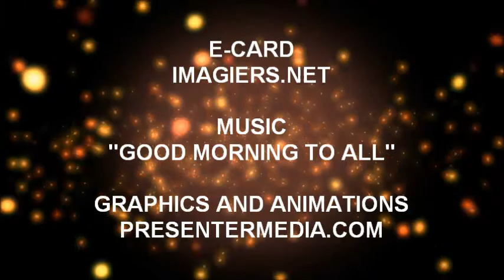JOYEUX ANNIVERSAIRE CLOVIS !!!